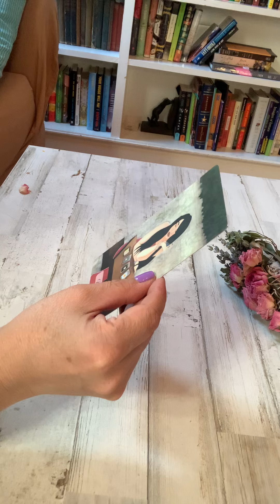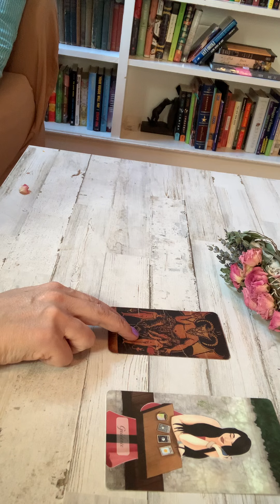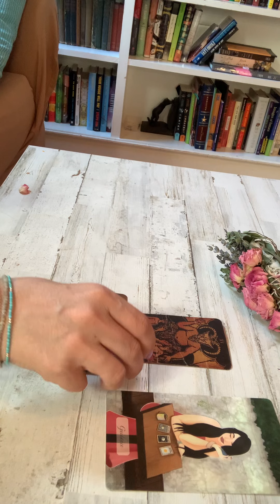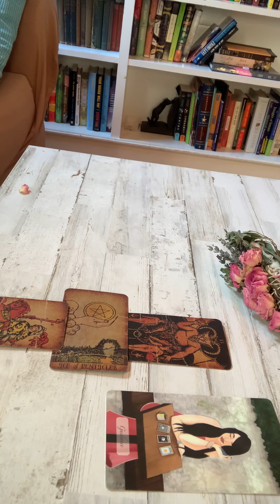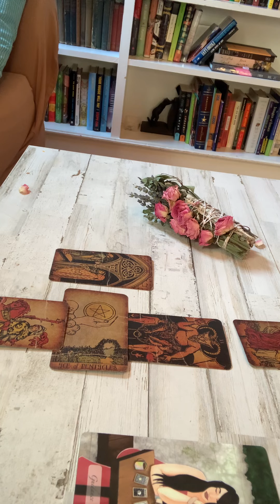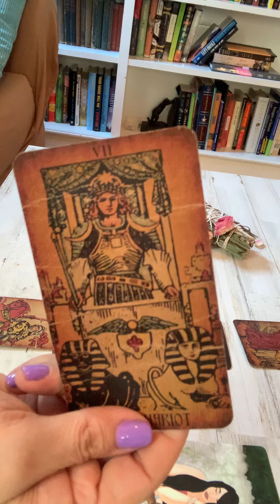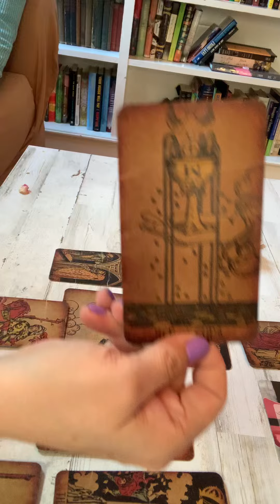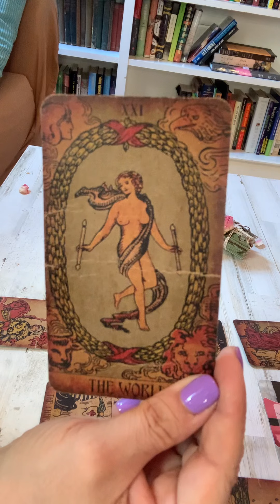Cancer reading with oracle card